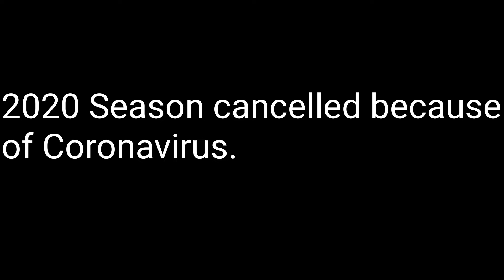Fish Ladder #31 2020 Season Cancelled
2020 Season Cancelled because of Coronavirus. Closed for Public. For now this year, I have to reupload the videos from the past.